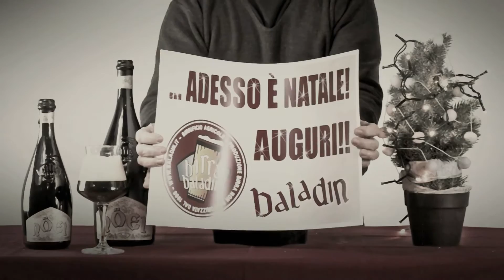Auguri da Birra Baladin